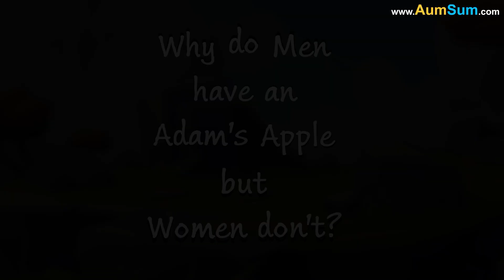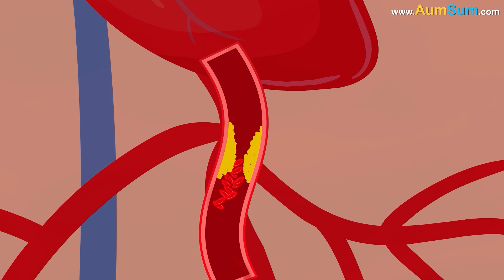What is the Main cause of Stuttering? + more videos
What is the Main cause of Stuttering?
In our brain, Wernicke's area and Broca's area control our speech and language.
Wernicke's area helps in choosing the correct words to express our thoughts.
Whereas Broca's area is believed to be involved in producing movements in vocal folds, tongue, etc., thus allowing us to speak those words.
Now, stuttering can occur if a brain injury or stroke either damages the Broca's area or reduces the blood flow to this region.
Thus not allowing it to produce movements properly.